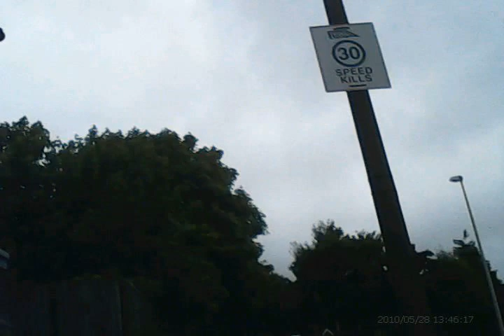Bmx racing training .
Get on a bike and keep away from the doctors if it work for me it can work for anyone bike for life. This is an clip showing part of how i train for the bmx race track.